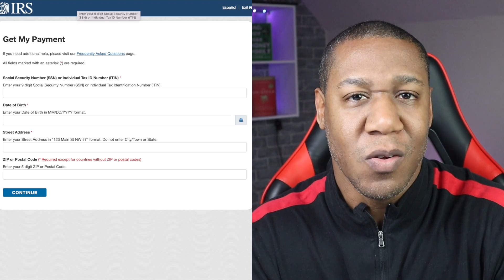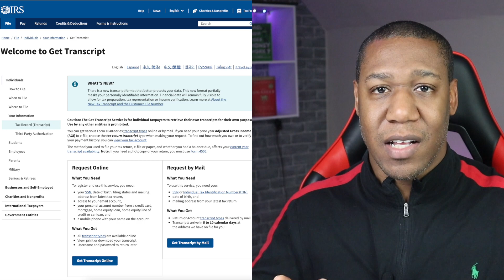IRS STIMULUS CHECKS: Where's MY MONEY!?! SSI, Transcripts, How to File, & More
Before you toss junk mail into the trash, take a closer look. You could be making a big mistake.  The IRS says many people are throwing out their prepaid stimulus cards by mistake!   In this video, I’m going to cover what you should be looking for to make sure this doesn't happen to you.  We take a look at the Get My Payment Tool?, IRS Tax Transcripts, How to file if you're on SSI, and more!

MAKE MONEY TODAY by partnering with Uber!  Don't want people in your car no problem, consider UberEats